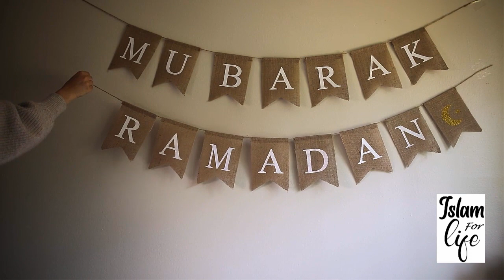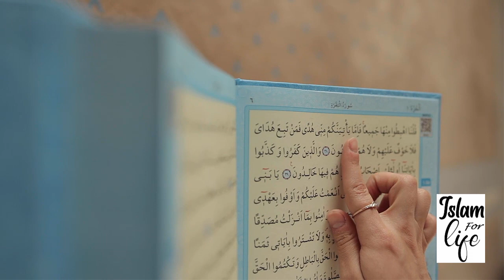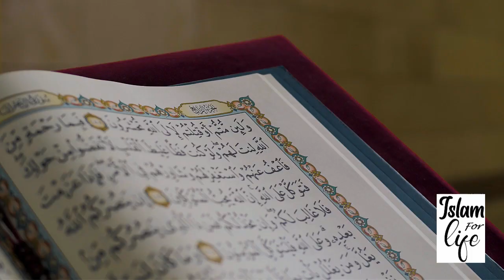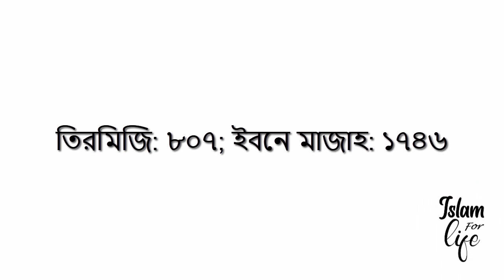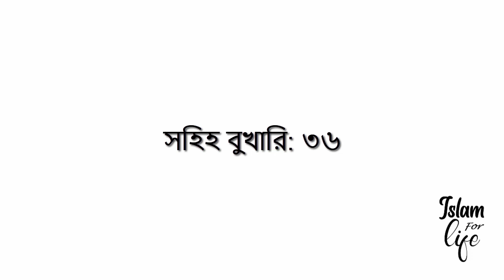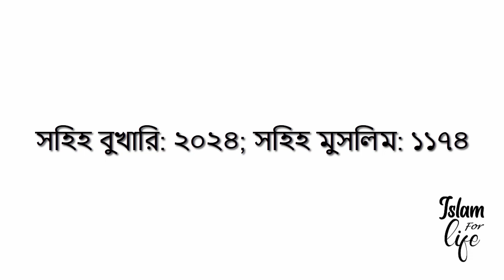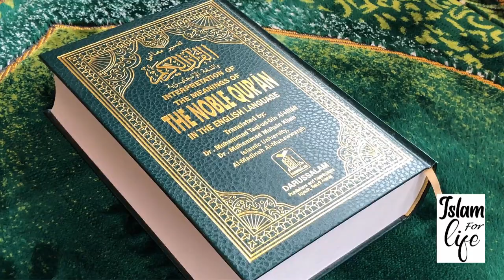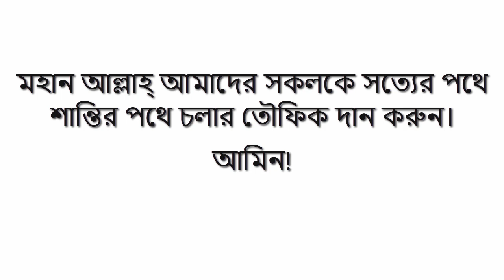পবিত্র রমজানে রোজা গুনাহমুক্ত হয়ে জাহান্নাম থেকে মুক্তির ঢাল স্বরূপ || Islam For Life